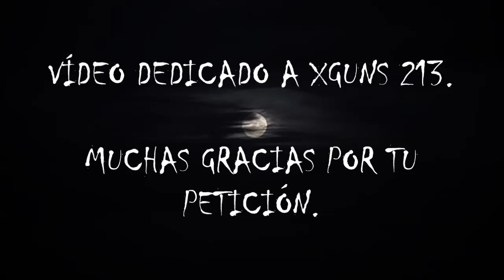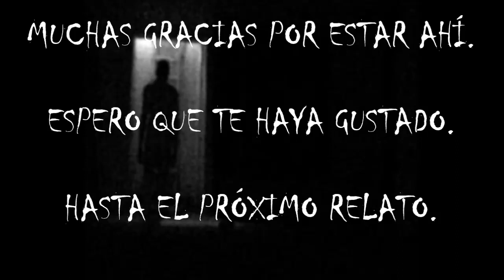(asmr español). Creepypasta. Jack el destripador.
Muchas gracias por vuestros ánimos y apoyo.